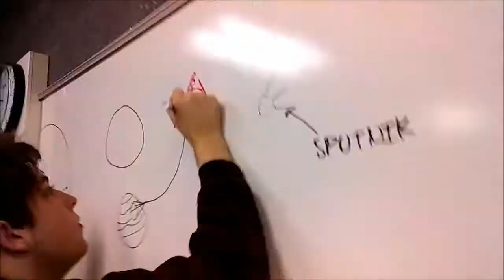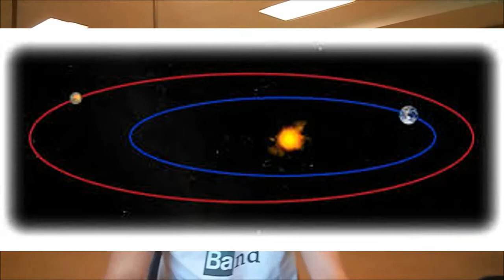Science Video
Science Project for Mr. Burton's AP Biology class. Inspired by cheaply made documentaries, this video details our solar system and the personalities of the people who made the video. The video features songs from this collection of music Pictures are taken from Google.